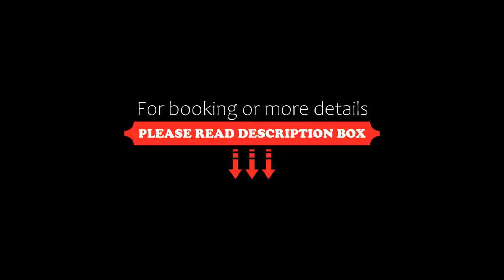Safire Residency, Trivandrum, India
About Property:
You're eligible for a Genius discount at Safire Residency! To save at this property, all you have to do is sign in.
Featuring free WiFi, Safire Residency is situated at Thampanoor in Trivandrum, 1.5 km from Padmanabhaswamy Temple. Free private parking is available on site.
Rooms are equipped with a TV. Certain rooms have a seating area where you can relax.
The property has 24 hours check in & check out including complimentary WiFi in the reception area.
Thampanoor Bus-Stand and Central Railway ...
Property Type: Hotel
Address: 25/992 Aristo Junction, Thycaud,, 695014 Trivandrum, India
Searching For
1. Safire Residency - Trivandrum - India
2. Safire Residency - Trivandrum - India Address
3. Safire Residency - Trivandrum - India Rooms
4. Safire Residency - Trivandrum - India Amenities
5. Safire Residency - Trivandrum - India Offers and Deals
Audio Credit:
Track Title: Reasons To Hope
Artist: Reed Mathis